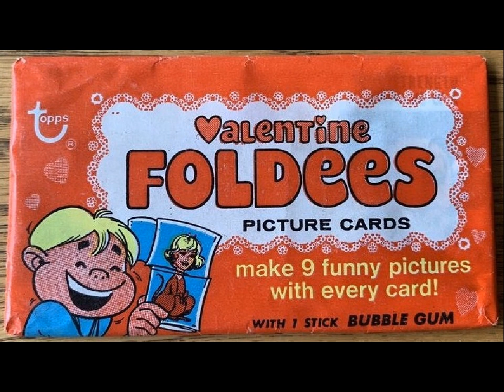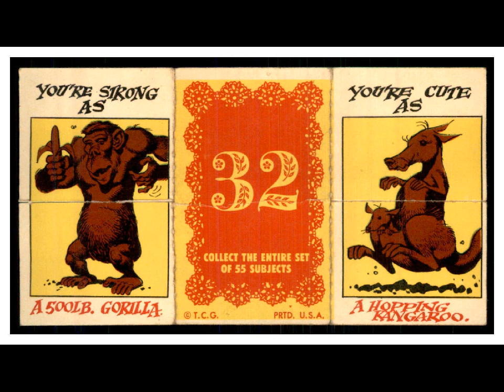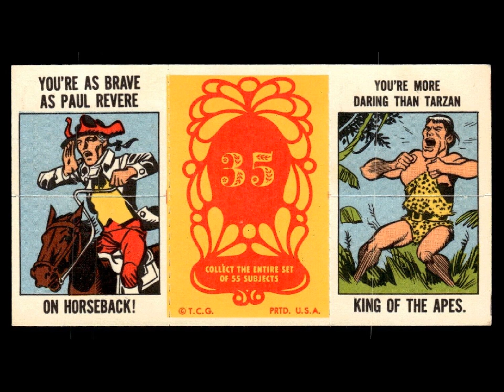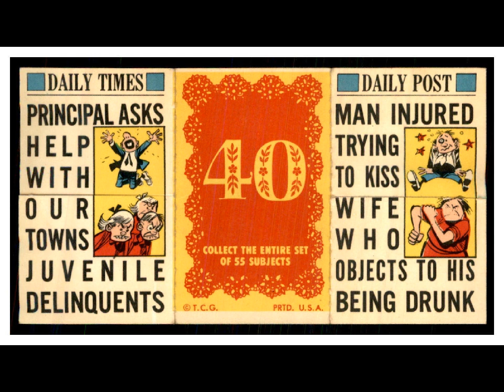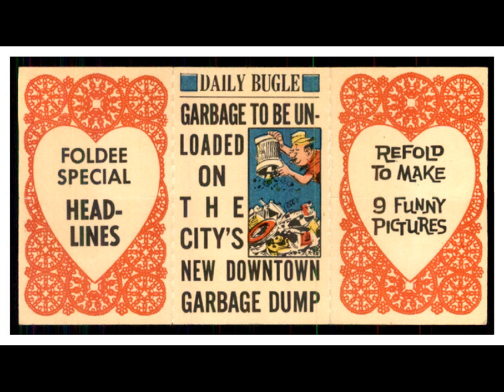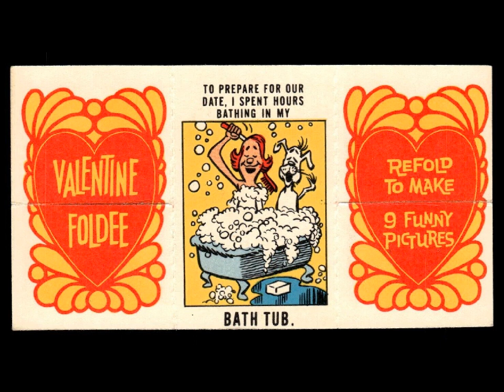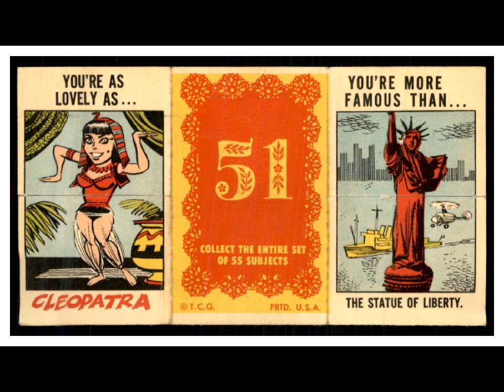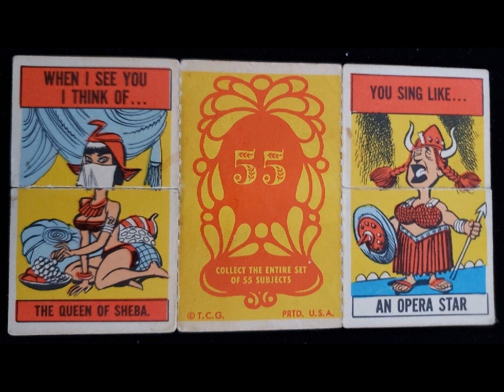TOPPS 1963, 1970 VALENTINE FOLDEES CARDS - 29-55 - REV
REPLACED CARD #35 WITH A BETTER QUALITY CARD.
REPLACED CARD #48 WITH A BETTER QUALITY CARD.